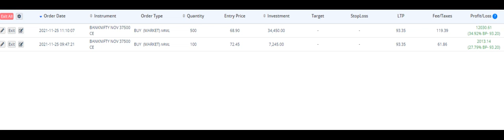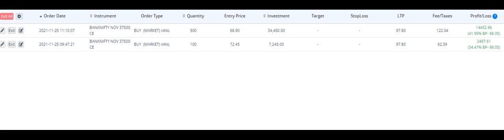Live bank nifty profit video